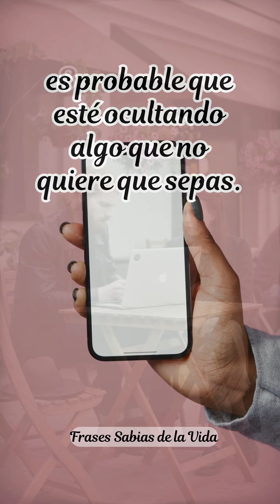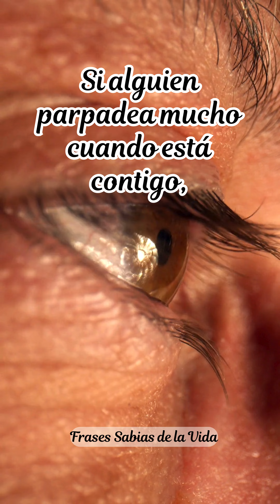El arte de leer a la gente/Lenguaje corporal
Lenguaje corporal

Si te gusta mi contenido y encuentras algo de valor en él, me invitarías un café? Sigue el enlace!

Accede a 15 minutos de Manifestación: Cambiará tu vida por completo!: ↦↦↦